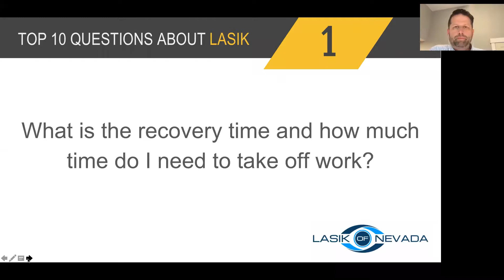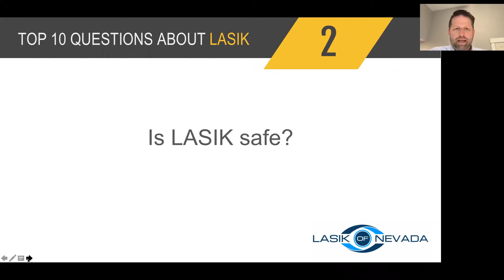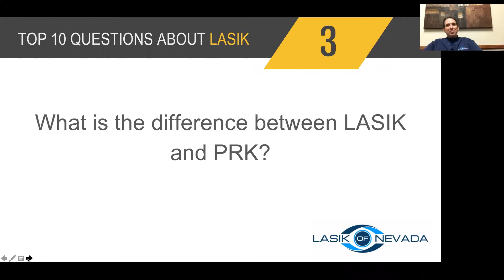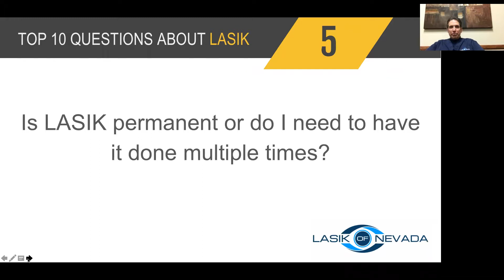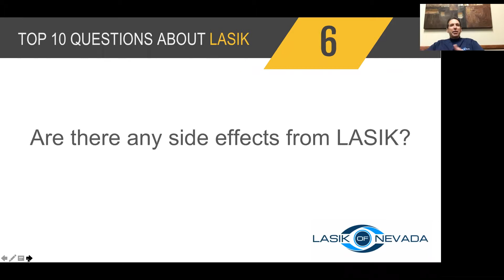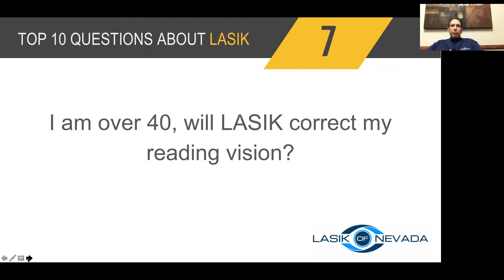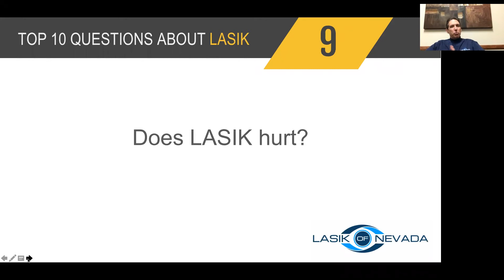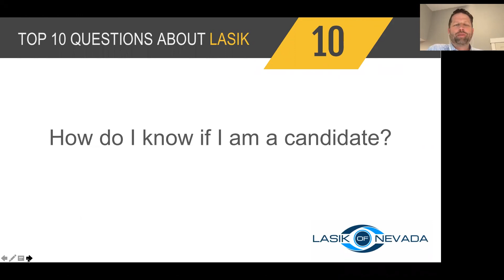Top 10 Questions About LASIK | LASIK of Nevada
LASIK of Nevada

Michael King and Dr. Rothman of LASIK of Nevada answer your top 10 questions concerning LASIK including recovery time, safety, the differences between LASIK and PRK procedures and more!

LASIK of Nevada - Las Vegas South

LASIK of Nevada - Las Vegas North
1225 S Fort Apache Rd., Suite 145 Las Vegas, NV 89117

LASIK of Nevada - Carson City